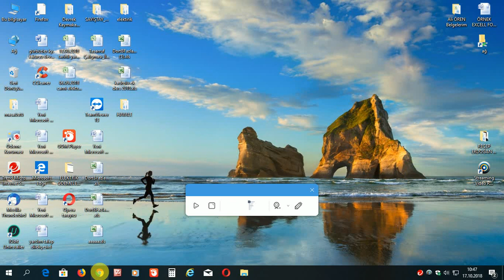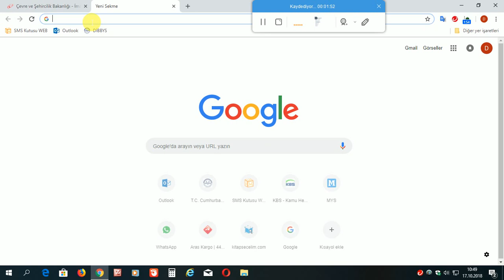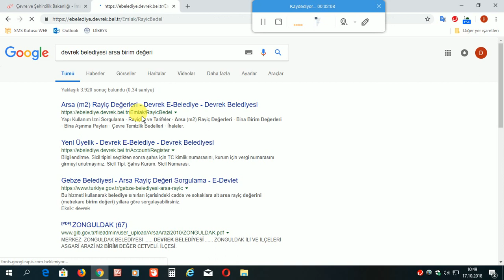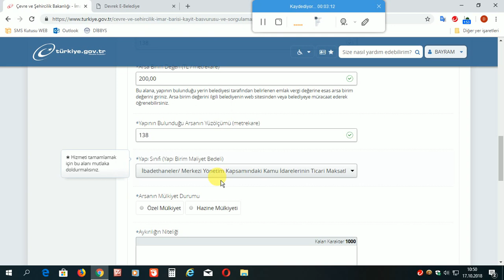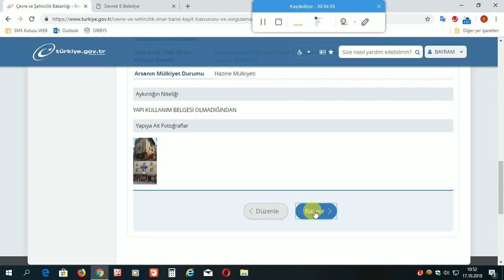DEVREK MÜFTÜLÜĞÜ İMAR BARIŞI BAŞVURUSU NASIL YAPILIR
Devrek İlçe Müftülüğüne bağlı Camiler, Lojmanlar ve Kuran Kursları için İmar Barışı hakkında örnek video.